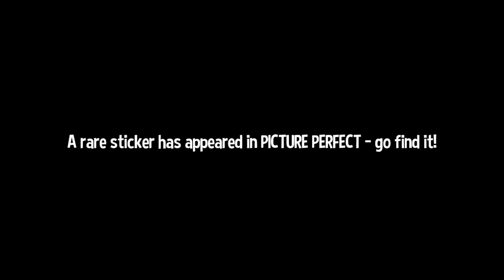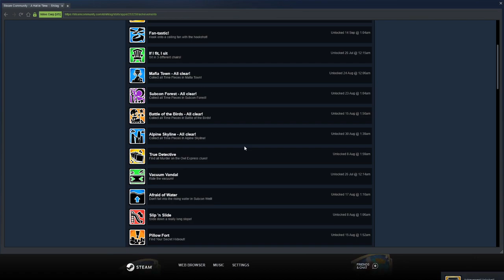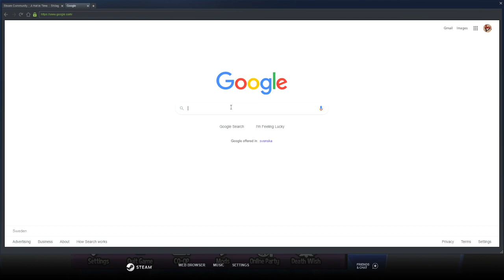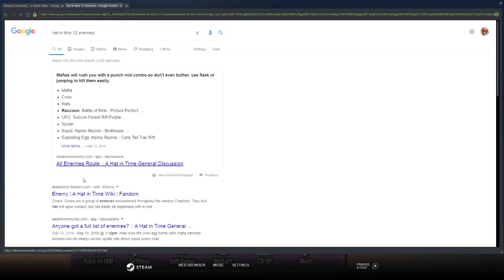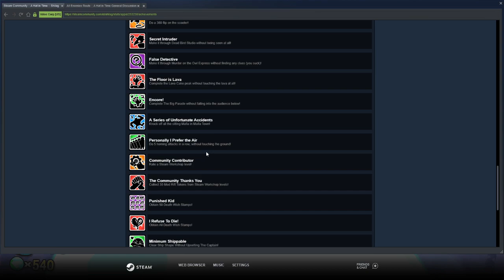[VOD] A Hat in Time - Part 17 "Hasta La Vista, Nyakuza!"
After the stream I took a quick look at the options, and instantly found what I believe is the culprit of my hat switching gripes. I'll talk about that next time.

Oh, and you can actually use the right stick to change hats, I just forgot. So I should get used to that instead.